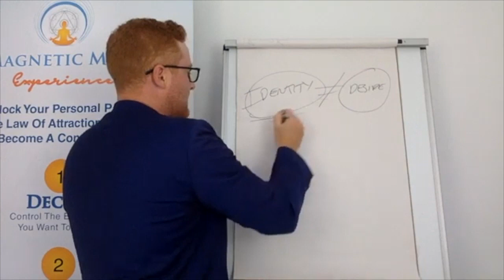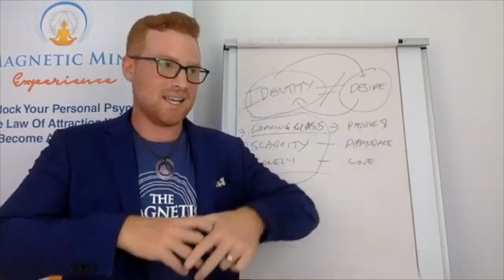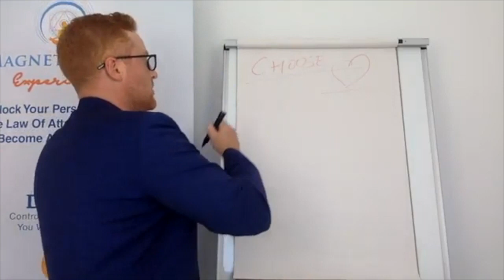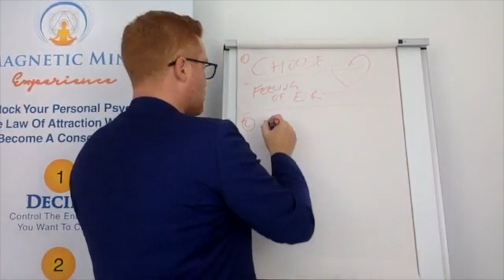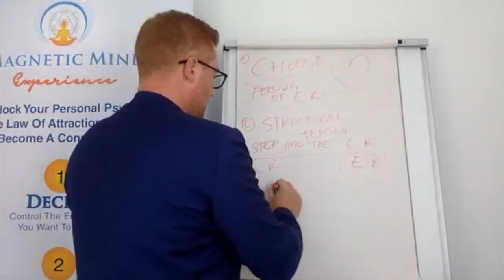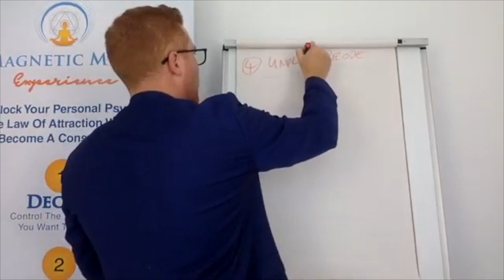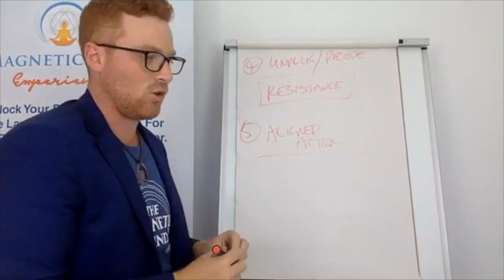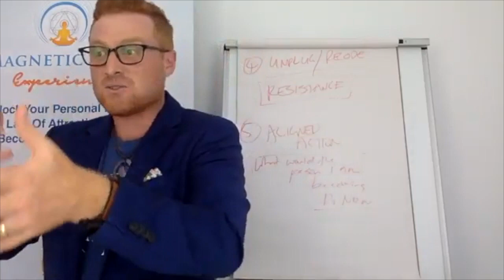The 5 Steps To Consciously Create Anything You Desire (video 2 of 3)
The 5 Steps To Consciously Create Anything You Desire

Now You Too Can Create Anything You Want As Fast As You Want ...

There are 5 simple but profound steps to create whatever you choose however most get them wrong because they choose an ineffective goal or do not know how to take the correct actions. The amazing TRUTH is, you can create anything you want as fast as you want as long as you know how the universe works. We know ...

Your focus creates reality
We always take the path of least resistance
Your Identity doesn't want to change and will create resistance to your goals
Watch the video to understand how you can take advantage of "Real Goals".